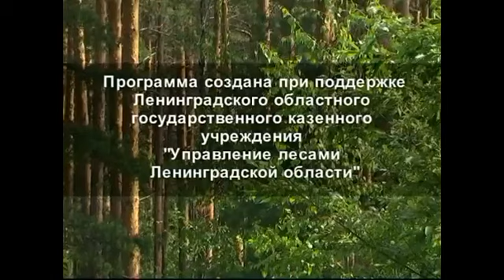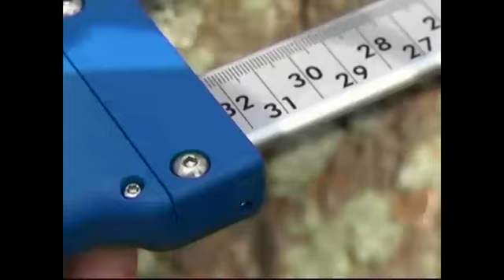Наш общий дом земля